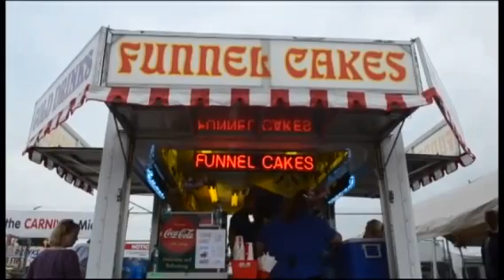2012 Lancaster Catholic High School Carnival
Lancaster Catholic High School Carnival under way